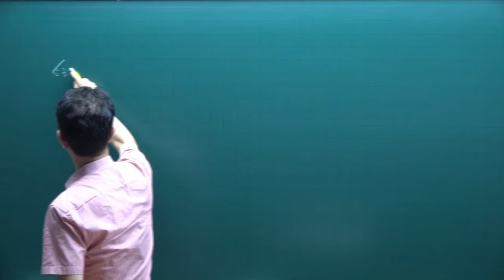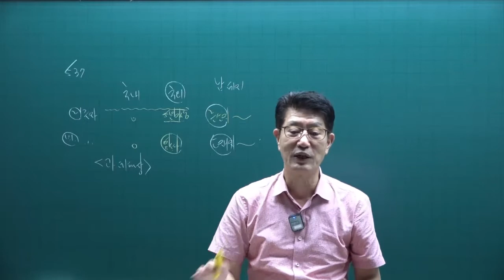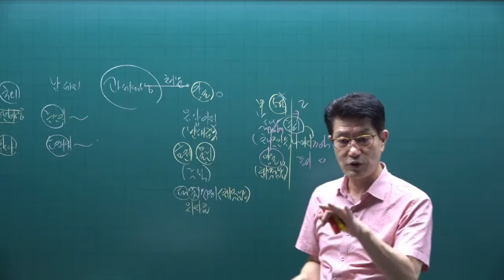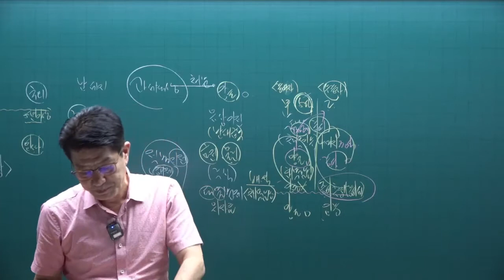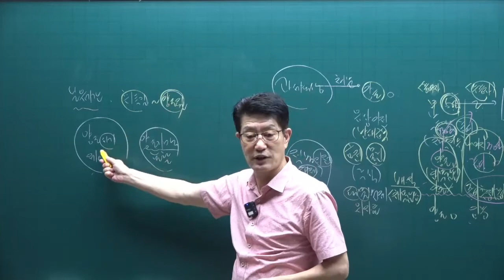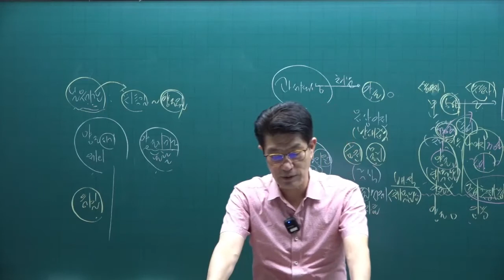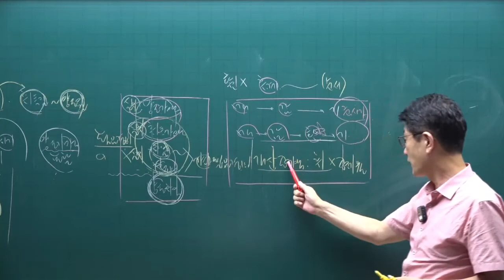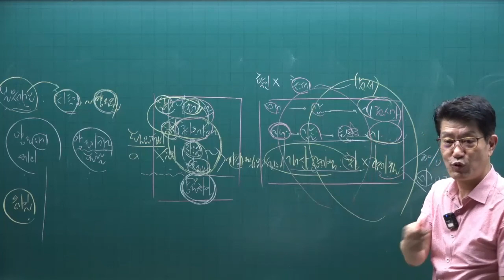[공인중개사 무료인강 공전무] 2022년 공인중개사 시험과목 2차 세법 핵심이론 제11강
강의제목 : 양도소득세
제11강 핵심요약집 537p-  양도소득세 납세의무자, 과세대상

2022년 공인중개사시험대비 부동산세법에 관한 핵심이론강의입니다.